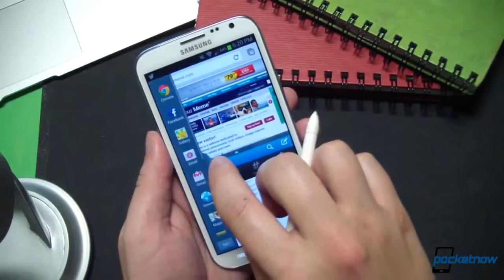Nokia EOS Lumia 909, Jay Z's Magna Carta Holy Grail, Tizen death & more Pocketnow Daily